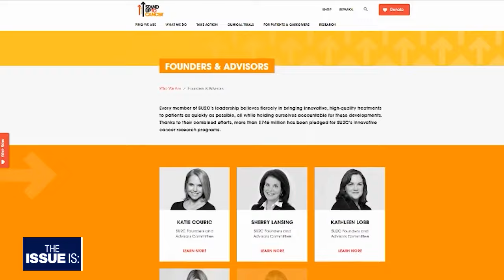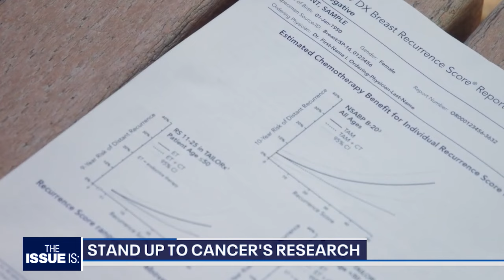The Issue Is: Tony Thurmond, Katie Couric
This week on "The Issue Is," Elex Michaelson sits down with California's Superintendent of Public Instruction Tony Thurmond to discuss education controversies across the state. Then, Michaelson is joined by legendary journalist Katie Couric to discuss the latest "Stand Up To Cancer" telecast, and the incredible advancements made in the fight against cancer.